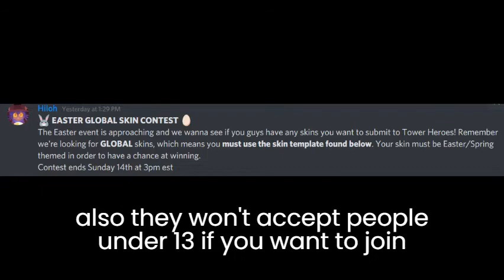Tower heroes sneak peak - modifiers and Easter skin contest